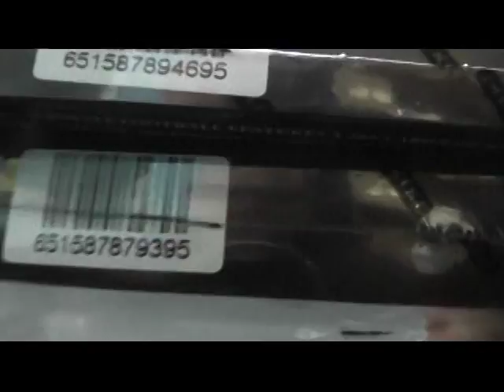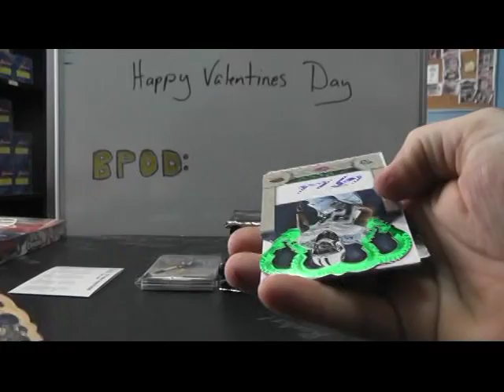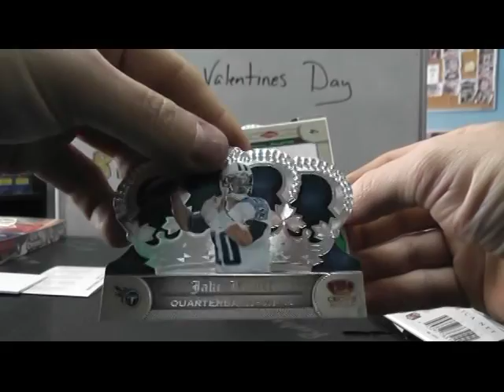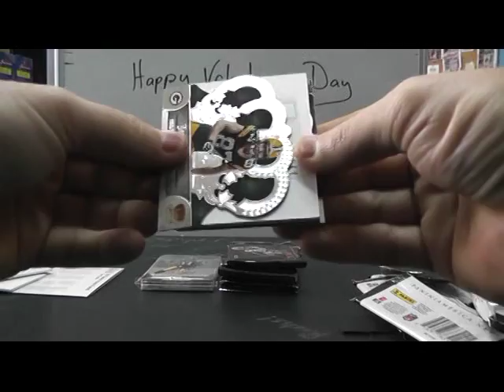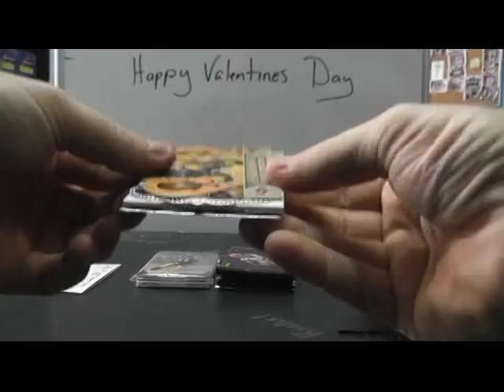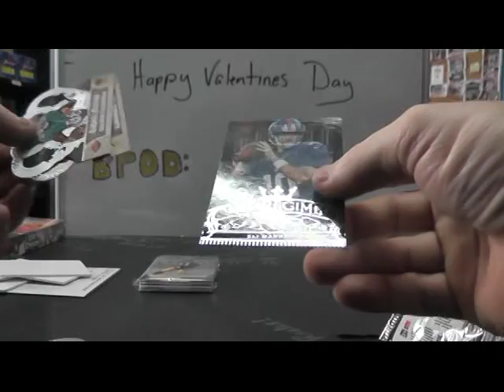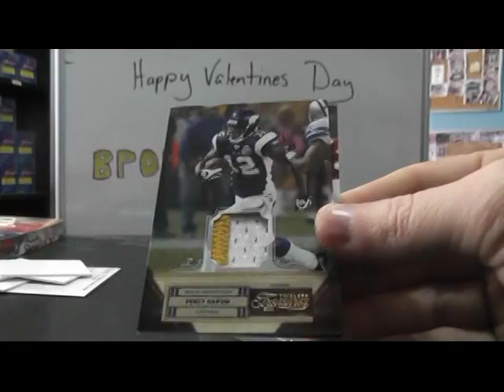Derek's 2012 Crown Royale & 2011 Timeless Treasures Football 4 Box Break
Thanks again Derek, Chris J.